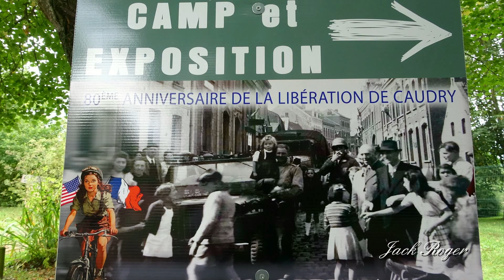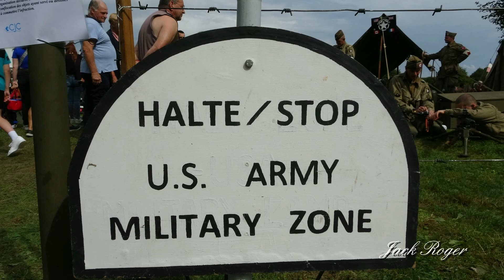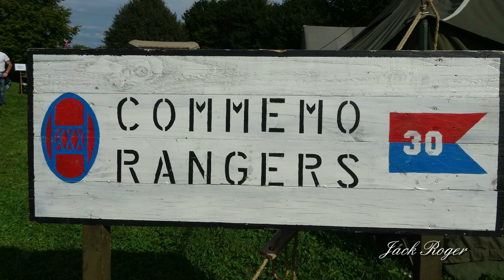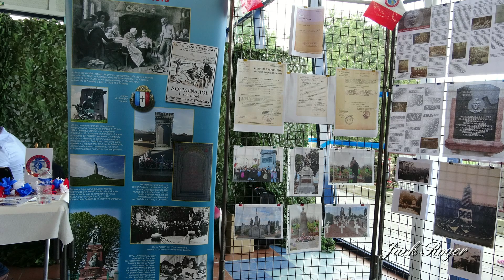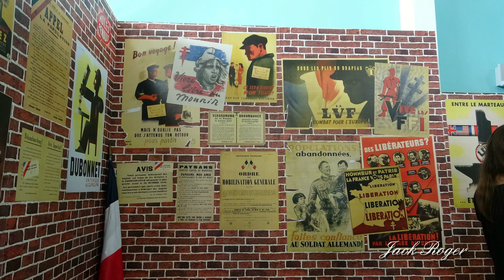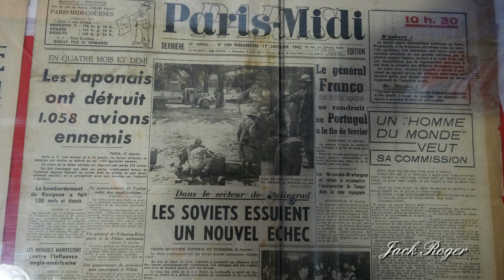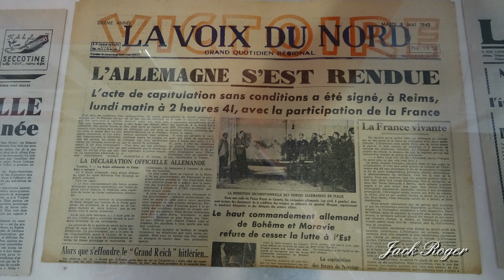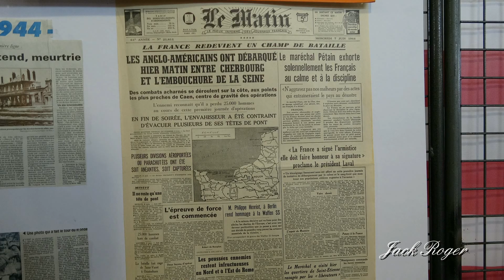80ème anniversaire de la libération de Caudry Dimanche 7 Septembre 2024 Camps et expo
Vidéo Jack Roger : 80ème anniversaire de la libération de Caudry Dimanche 7 Septembre 2024 Camps et expo
Mise en ligne sur You Tube Georges Valdec le 11 septembre 2024
Participation , me semble-t-il , d'association de véhicules militaires anciens
ayant exposé  récemment dans des villes du Nord-Pas-de-Calais ,celle-ci ayant eu lieu à Caudry.
Visible par tous Petits et Grands